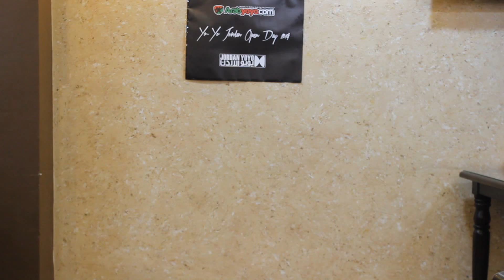yoyojordan Presents : Ahmed Nedal 4th place